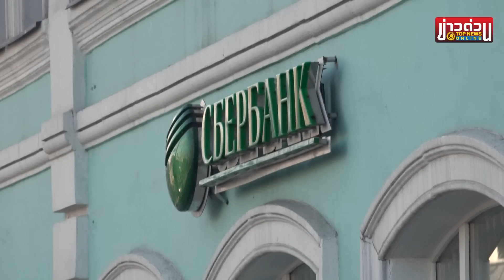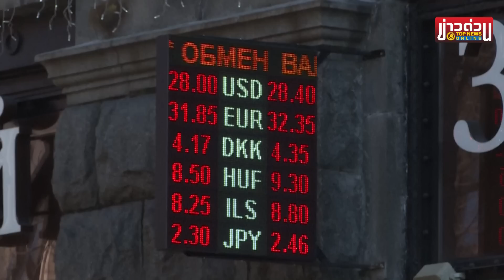“ปูติน” เมิน “เจ้าหนี้” ไม่ได้รับเงินที่ชำระไป อยากได้ไปเคลียร์เอง | ข่าวด่วน | TOP NEWS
คว่ำบาตรพาซวยทั้งกระบวน “รัสเซีย” ชำระหนี้ตามกำหนด กลับถูกขวางตัดธุรกรรม เงินไม่ถึงมือเจ้าหนี้ ลามมา “ไต้หวัน” ยังไม่ได้รับชำระดอกเบี้ยพันธบัตร “ปูติน” เดินหมากสวน ลงนามกฎหมายใหม่ชำระเป็นรูเบิล